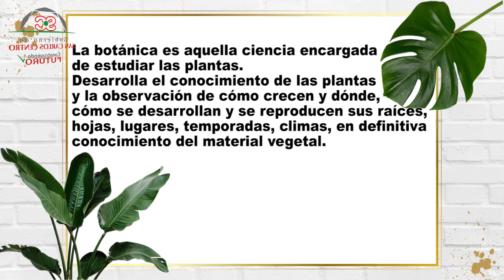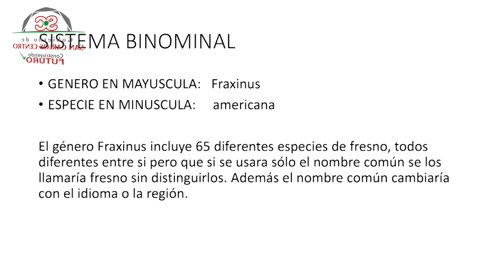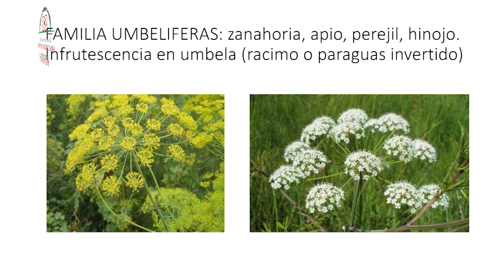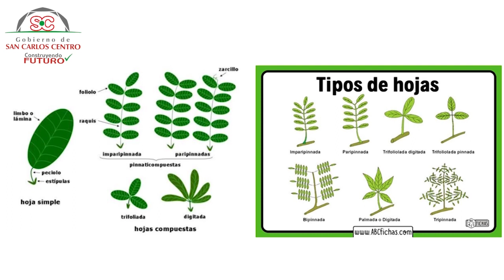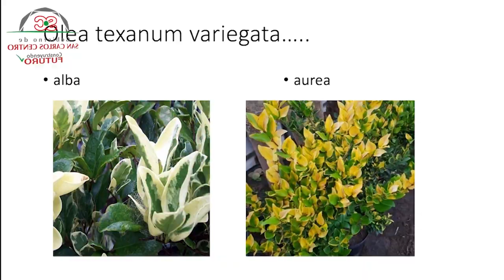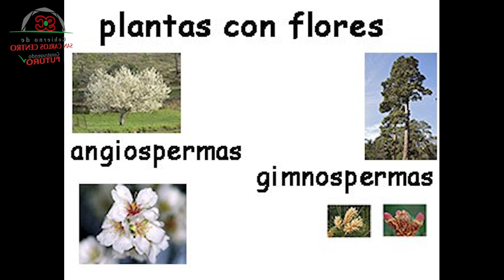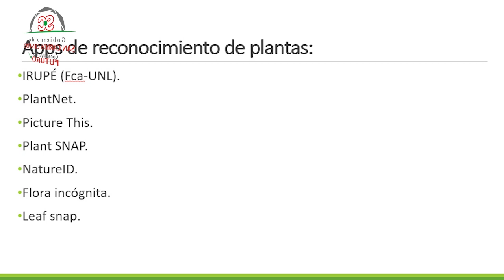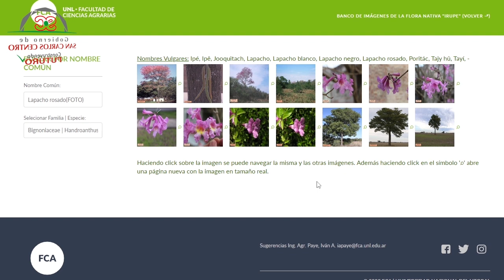Escuela de Jardinería - Clase 06 - Los nombres de las plantas.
Formación y Entrenamiento de Jardinería y Paisajismo del Gobierno de San Carlos Centro.